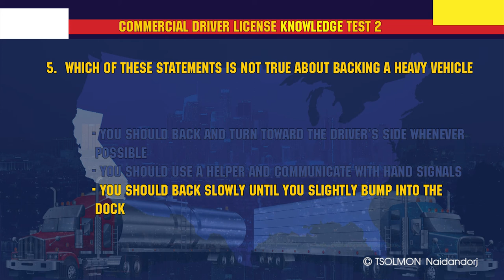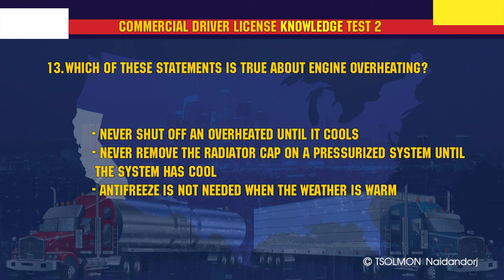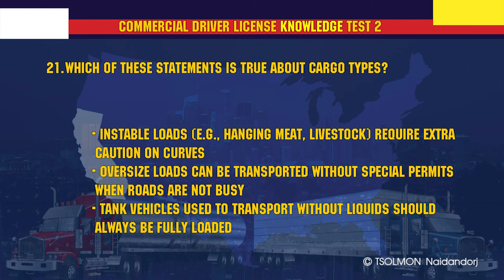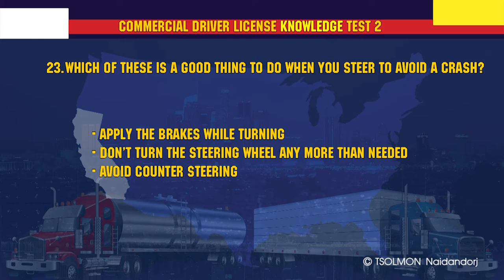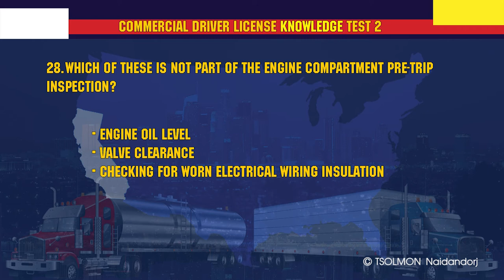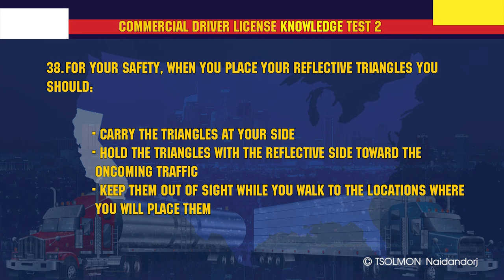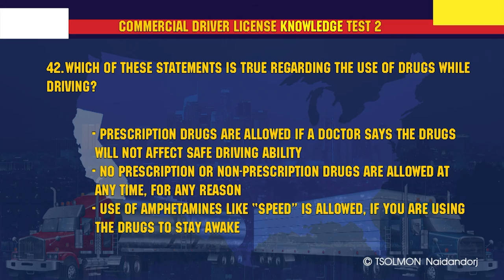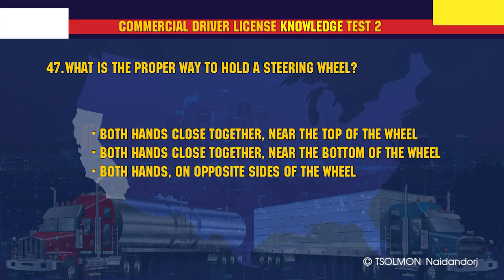CDL Knowledge test 2/3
Commercial driver license  Knowledge test 51-100.